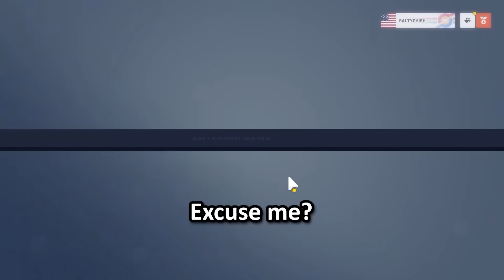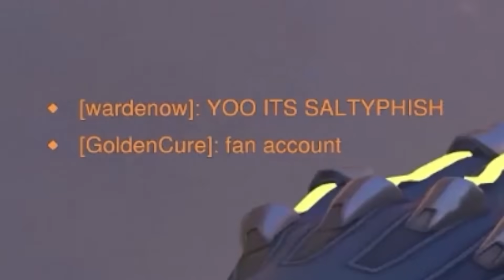OVERWATCH BUT EVERYONE IS THE SAME HERO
Overwatch but everyone looks like the same hero (Code: Q2KHQ)

Overwatch 2 gameplay of a custom workshop gamemode where everyone is one hero. My new diet consists of eating twice as much food as I was eating before and going to the gym, and yet I still lost 8 pounds. Yee is insistent that we watch Paw Patrol in theatres. People who cook with vibes make Aldo upset because he doesn't know how much "a dash of" is for ingredients. If we do watch paw patrol we are ordered a flight, an airplane, the whole airport worth of mimosas at the matinee viewing. We overuse the Samoa joke, SOME MO OF DEEZ NUTS IN YOUR MOUTH. Twobold finds Pokemon breeders insane, especially when one has a Mr. Mime, a solo Mr. Mime.